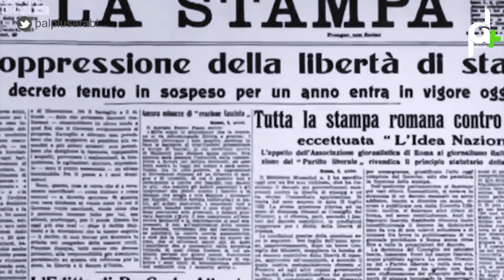صناعة الطغاة في الحلقة السادسة من نفض عقول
عوامل صناعة_الطغاة في حلقة جديدة من برنامج

منصة بال بلس عربي ( palplusarabi ) منصة اعلامية رقمية فلسطينية تهتم بالشأن الفلسطيني
والعربي وتعرض محتوى إبداعي برؤية شبابية فلسطينية معاصرة انطلقت من قطاع غزة (gaza) كأول منصة رقمية فلسطينية من غزة لدعم المحتوى الفلسطيني العربي على الانترنت وتهتم كذلك بنشر الفيديو الترفيهي والسياسي والاخباري والاجتماعي والفني والرياضي والتكنولجي والتقني لذلك